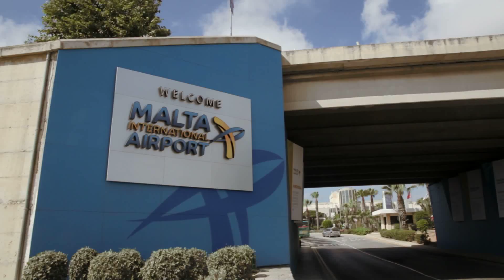MEET IN MALTA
The latest MICE video for the Maltese Islands